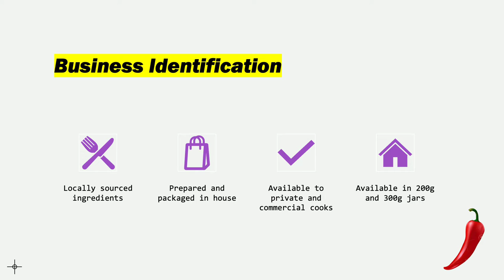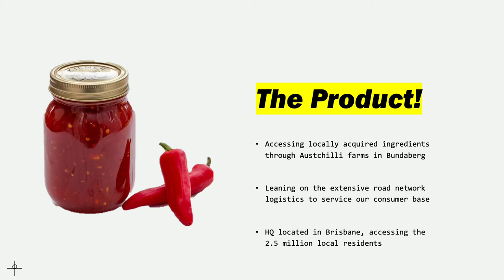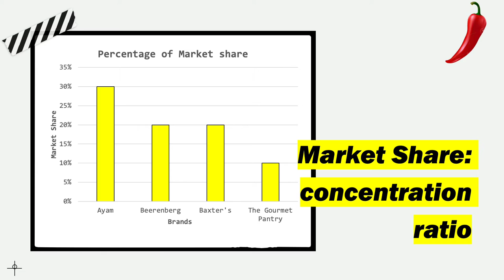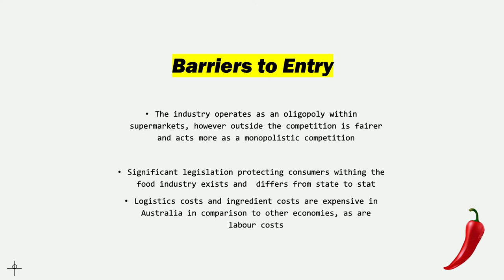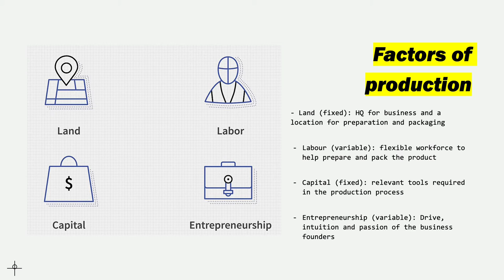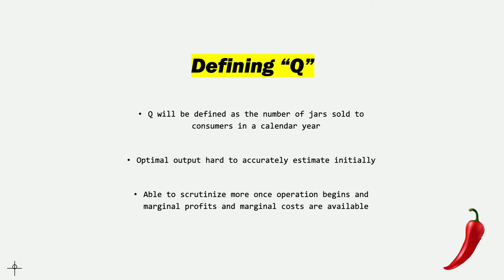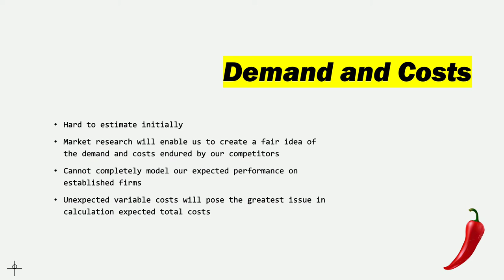JCU BX2021 Project Report Presentation Group 1: AUZ Chilli Jam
The presentation of our business for lecturer Sizhon Sun.

The group consists of Jake Doran, Samuel Hanson and Logan Nichols.